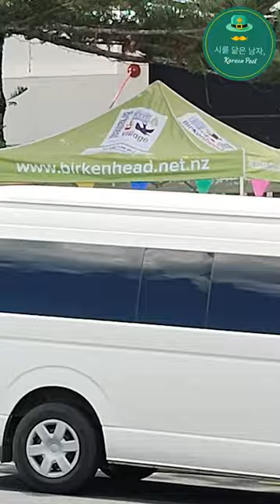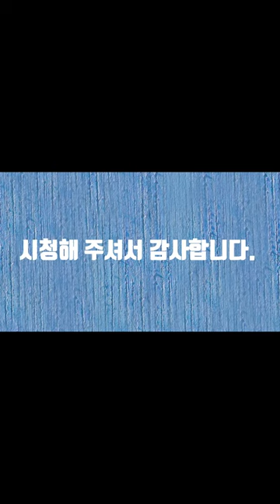뉴질랜드 거리의 공연